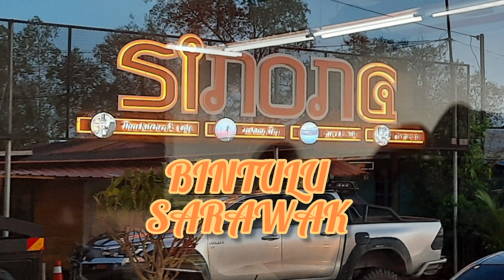Dinners at Sinong Thai Bintulu